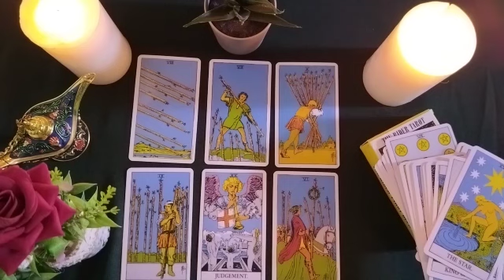VIRGO💞YOU HAVE A MESSAGE 💌 FROM YOURSELF 😱